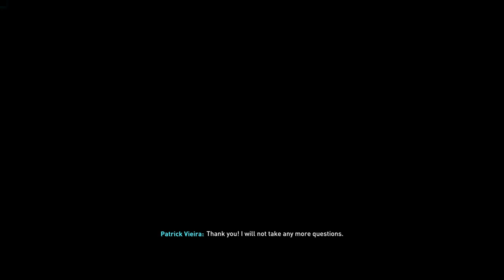WREXHAM'S NEW INVESTOR BUILDS NEW STADIUM & ACQUIRES BIG SIGNINGS | WREXHAM CAREER MODE #17